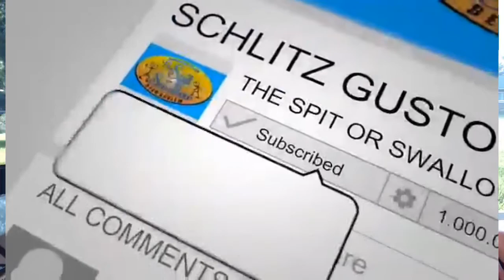O.K. Beer - The Spit or Swallow Beer Review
Shagdog and Jammer try another one from Poland which Jammer says we have done before on old channel.  Shagdog has no recollection.  We shall find out.  Also we talk about a magical goat that brought beer to germans and polish alike and a new show about a kid named Al  that we are working on.  Cheers!

Beer Advocate
B/A Score: 78
ABV :  5.6% abv
Style:  Euro Pale Lager
Brewery: Browar Okocim S.A. (Carlsberg)  Brzesko, Poland
Availability:  Year Round